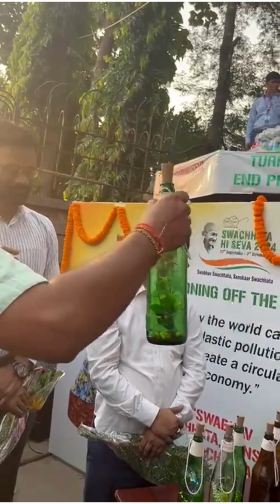Swachhata ki Bhagidari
Swachhata ki Bhagidari (Participation in Cleanliness) is a campaign focused on promoting public participation in cleanliness and sanitation efforts. It emphasizes the collective responsibility of citizens in maintaining a clean environment, reducing waste, and fostering sustainable practices. By involving local communities, schools, organizations, and government bodies, the initiative encourages people to take proactive steps toward cleaner surroundings, supporting the broader goals of public health, environmental protection, and the Swachh Bharat (Clean India) mission. Through awareness, education, and hands-on participation, it aims to create a sense of ownership and pride in public spaces.